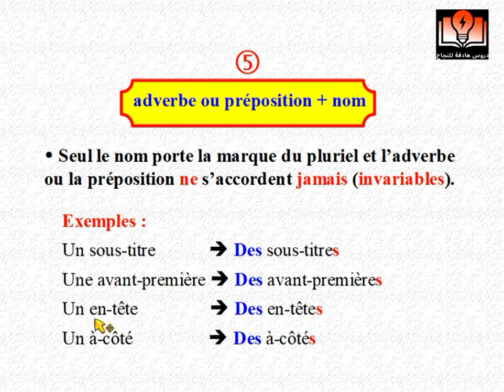le pluriel des noms composés : adverbe ou préposition + nom